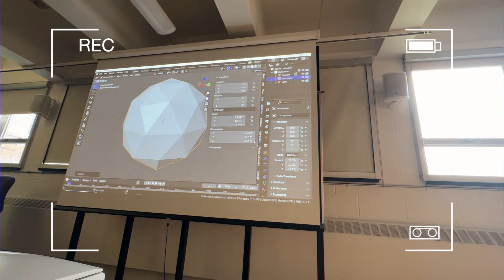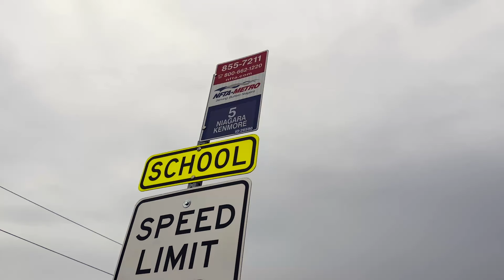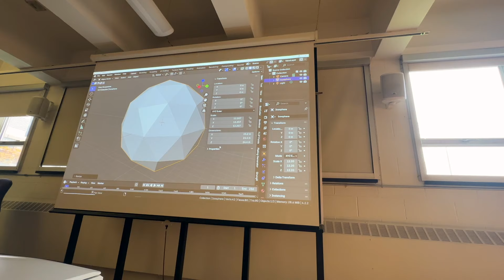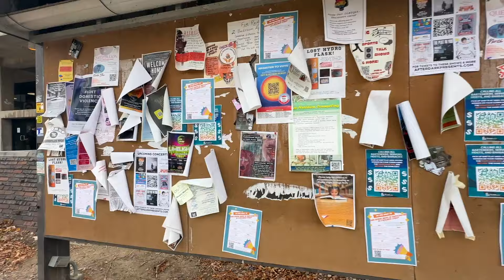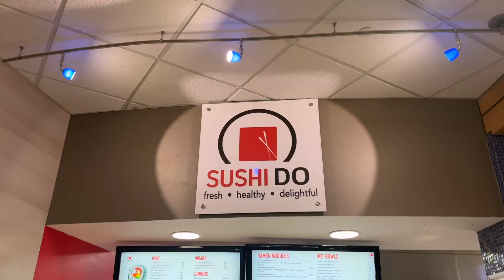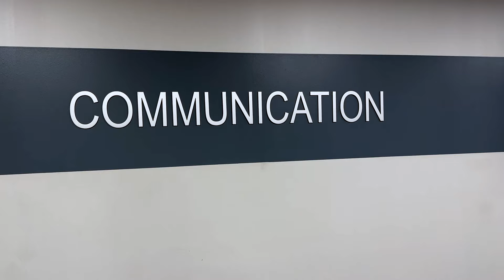UNIVERSITY DAY IN MY LIFE as a student @Buffalo State Uni 🎧📚 romanticizing & productive routines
Hello friends
Thank you all for clicking on today's video. I know I have been lazy with my vlogs lately, as school has taken my priorities. Class work takes a bit longer these days, as I am coming close to school coming to an end. Wrapping my head around graduating is crazy and doesn't feel real right now. but thank you all for sticking with me and your encouraging words to keep going. Much Love
Heather

✰ FILMING EQUIPMENT ✰
❀ Canon G7X
❀ Sony a6100